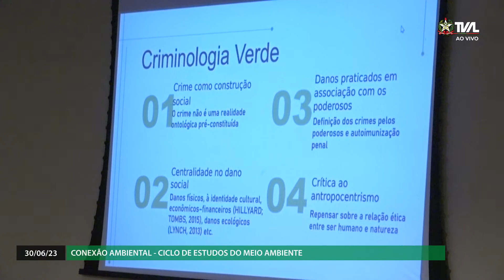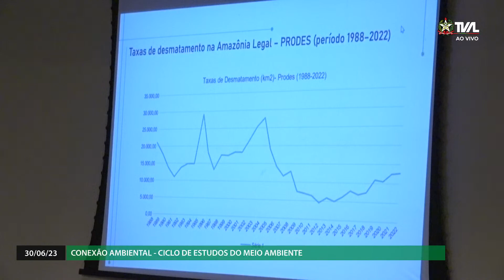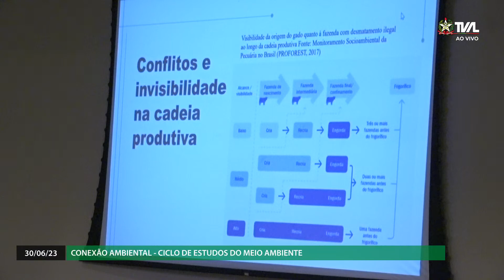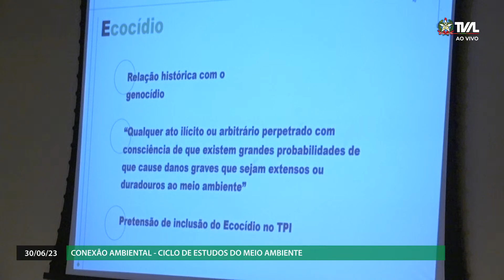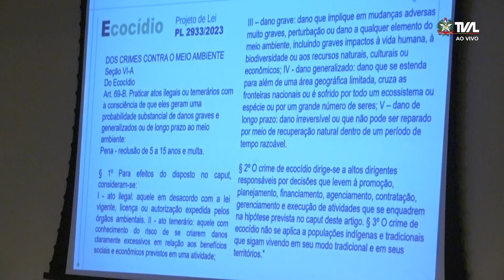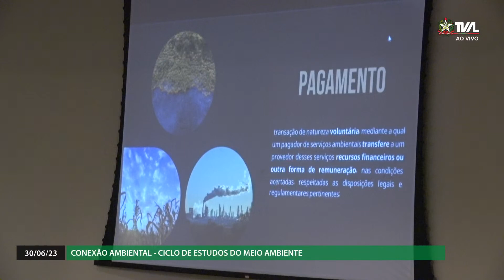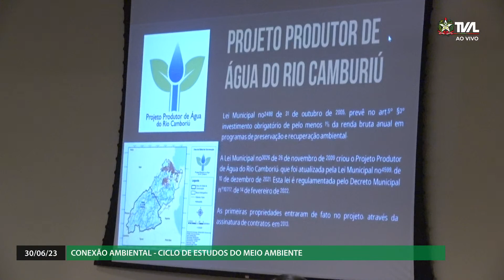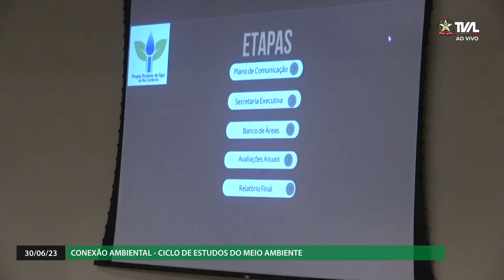Conexão Ambiental - Ciclo de Estudos do Meio Ambiente - Tarde - Parte 2 - 30/06/23